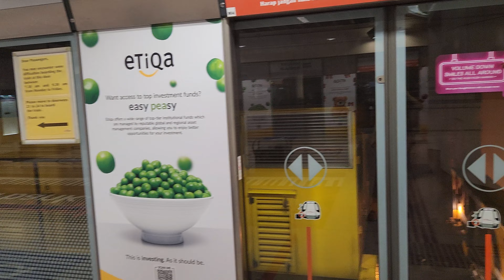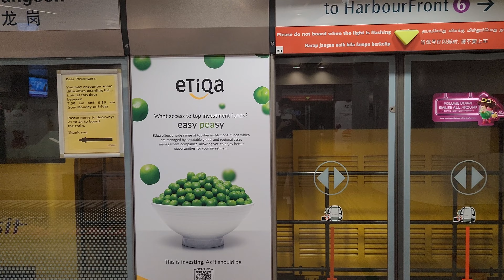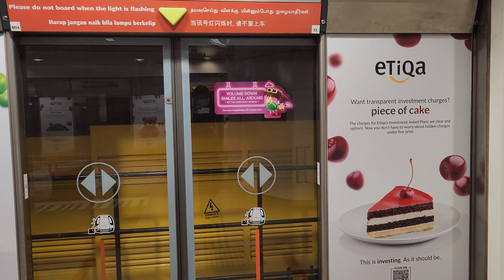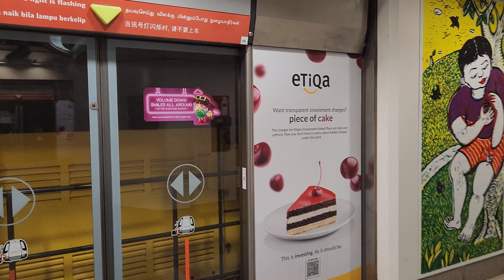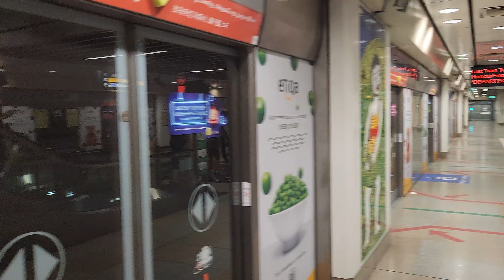[SBST] C777 B02/B08 Electric Locomotives NEL at NE12/CC13 Serangoon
Spotted when the last train to Punggol almost arrives. These locomotives deployed after the line is closed for the night.

Consist:

B02 + NF02 Tunnel cleaning Wagon + NF04 working platform + B08